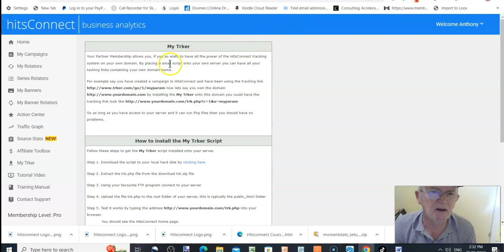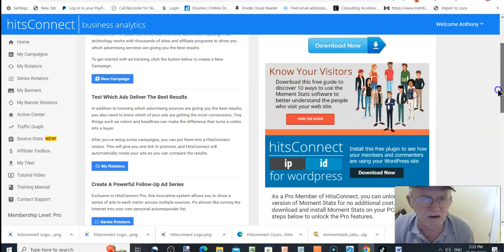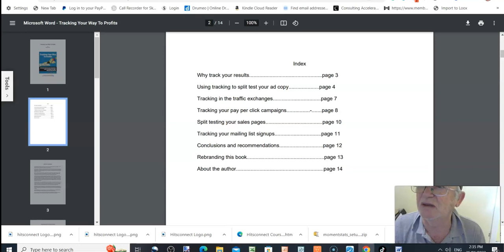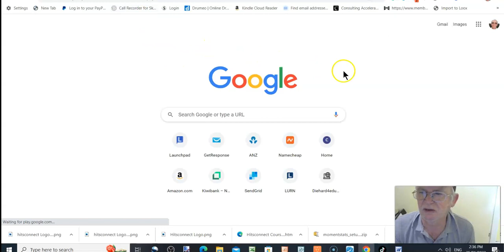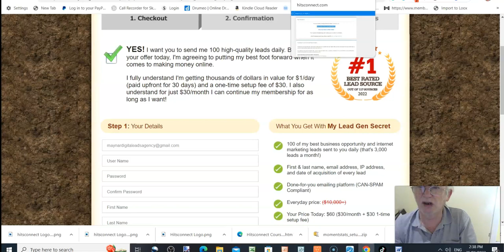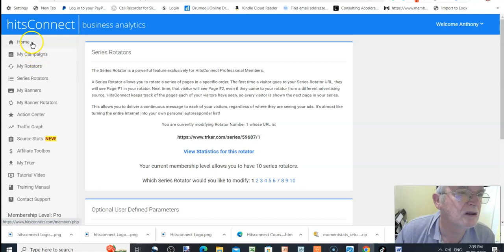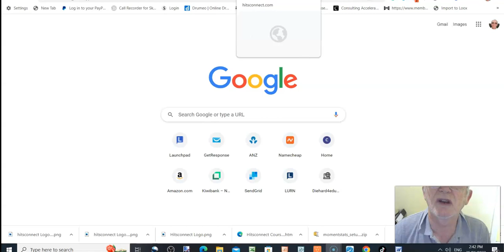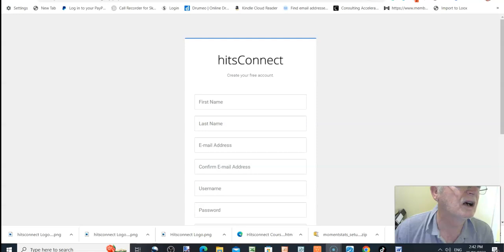🍊hitsConnect Review🍊Results Click Tracking Software🍊🍊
Thanks for checking out my hitsConnect review.

World's leading Ads tracking service. Track your traffic and results. Ensure you receive all the impressions you've paid for, and see which advertising sources are giving you the best results.